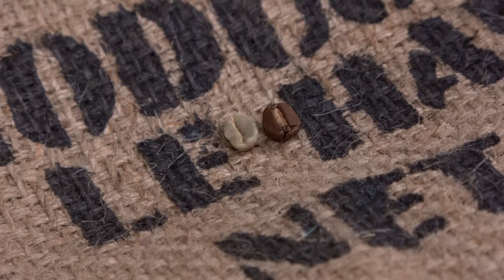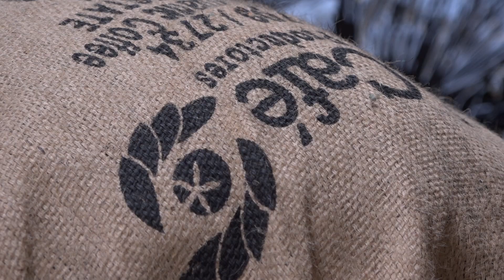A la rencontre du café à la brûlerie du Havre de Grace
Les premiers grains de café ont été importé au Havre en 1728. Depuis, la Normandie est devenue la principale porte d’entrée du café en Europe.
Aujourd’hui encore, une dizaine de torréfacteurs havrais révèlent tous les arômes des grains verts venus des tropiques.

Reportage au sein de la Brûlerie du Havre de Grace, créée en 1967, qui importe, torréfie et conditionne des cafés d’exceptions sous la marque « Charles Danican ».

En poussant la porte de la brûlerie, nos sens sont happés par de doux effluves de café torréfié. « Assemblage royal », le mélange phare de la maison, est en préparation. Dans la trémie de chargement, 60kg de café arabica du Congo (corsé), du Honduras (fruité) et du Brésil (doux), sont versés avant de partir en torréfaction. C’est à ce moment que le café vert prend tous ses arômes… Rien n’est laissé au hasard : la montée en température, le temps de cuisson, la rotation des grains sont adaptés selon chaque provenance.
Au bout de 15 minutes à une température variant de 208 à 218°C, le café torréfié est versé, puis brassé par un mouvement régulier, dans un bac de refroidissement, avant d’être conditionné.